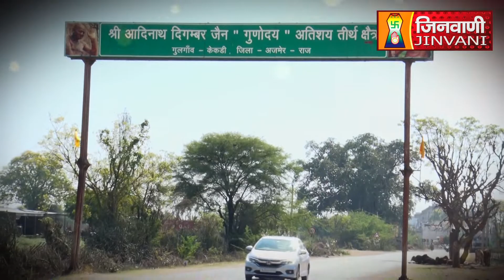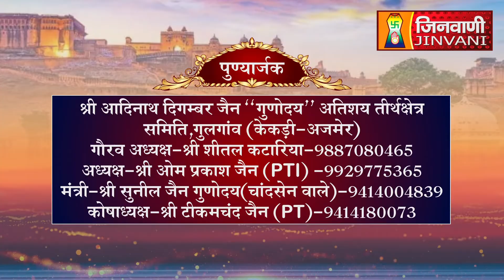Abhishek Shantidhara 26 Mar 2024 Gulgaon Kekari Ajmer (Raj.) A011236